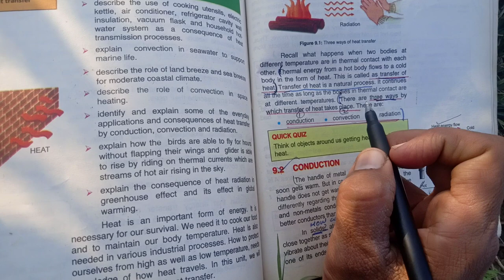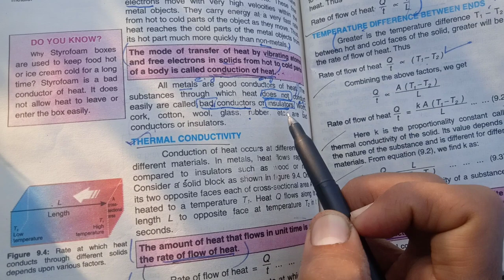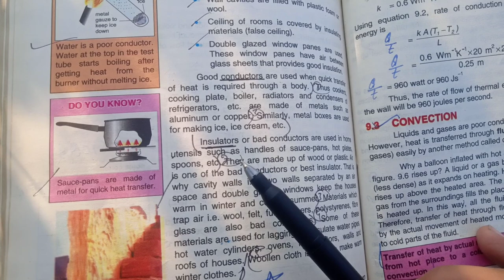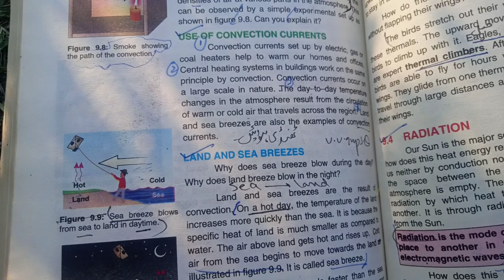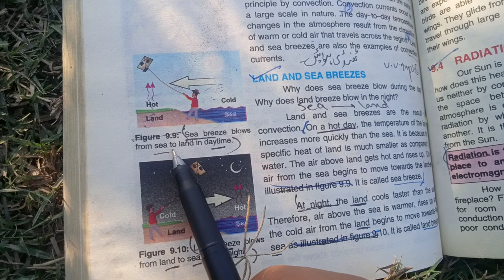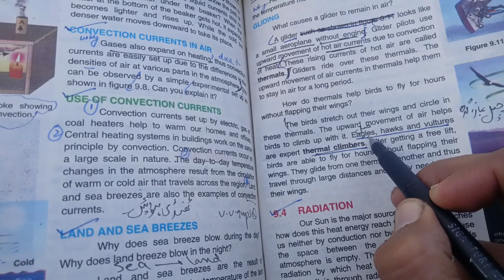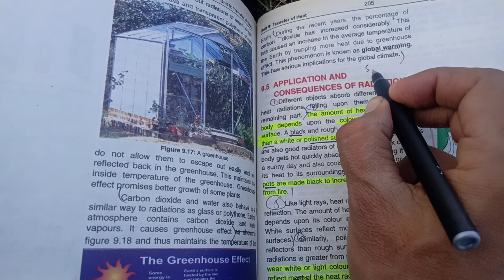Unit 9 || class 9 Physics|| complete CH short questions and long Questions|| Transfer of Heat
Unit 9 || class 9 Physics|| complete CH short questions and long Questions class 9 Physics||